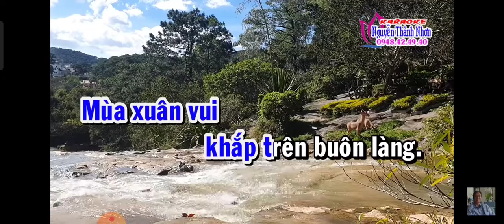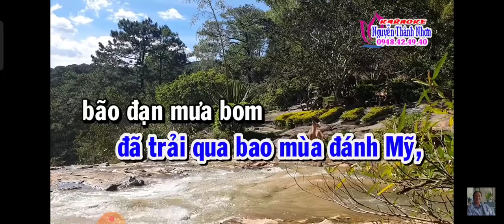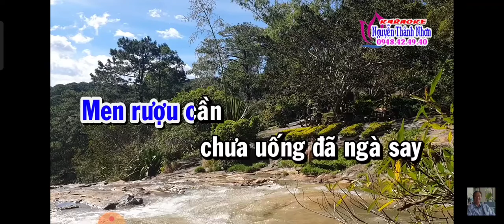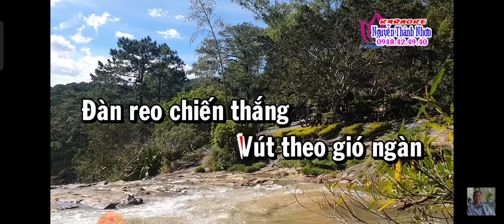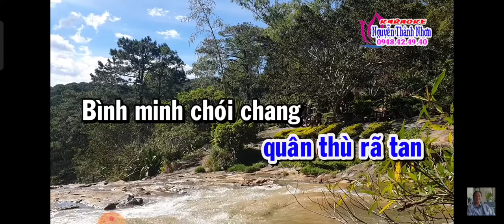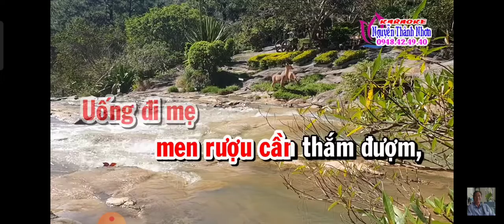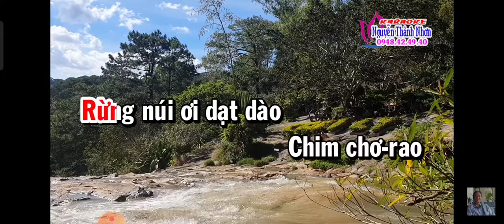Tân Cổ. Song ca. Cung Đàn Mới. Cs Thủy Trúc